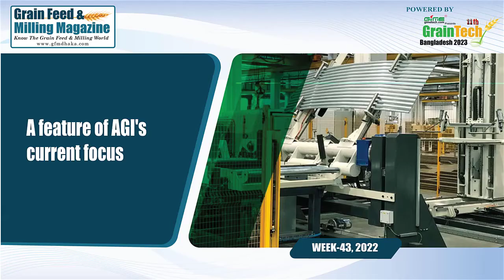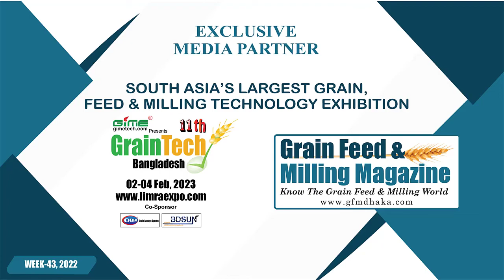Grain Feed & Milling Magazine Weekly News Review || Week-43, 2022